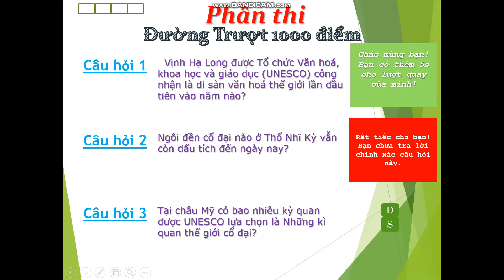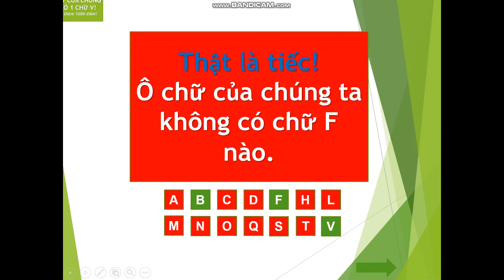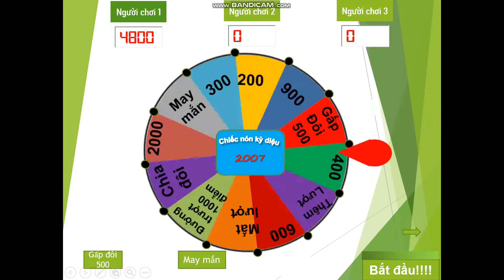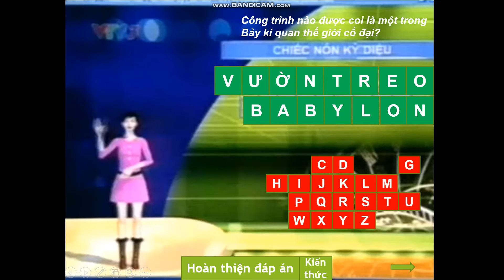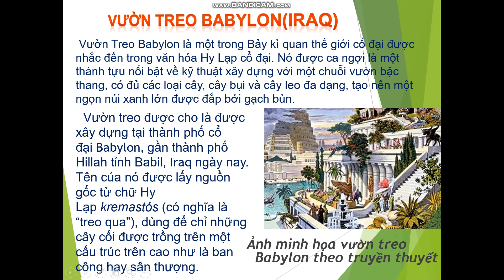Chiếc nón kì diệu 2007-2009 Powerpoint Full 1 phần thi (có chèn nhạc Đường lên đỉnh Olympia)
Đây là video đầy đủ nhất của mình về Chiếc nón kì diệu 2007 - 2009, nón quay có cả ô Gấp đôi 500 điểm, Đường trượt 1000 điểm và May mắn.
Do không làm được đường trượt nên mình dùng nón để tìm ngẫu nhiên các chữ cái.
Cảm ơn các bạn rất nhiều vì đã theo dõi những video của mình nhé.